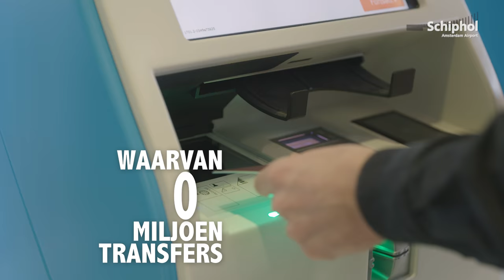De wereld van Schiphol in cijfers 2016